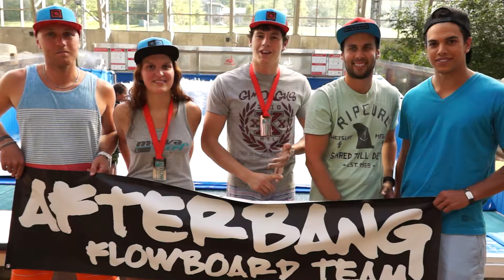FlowRider FLOW Tour Contest at Jay Peak Resort Waterpark Pump House Flow Dogs Flowboarders